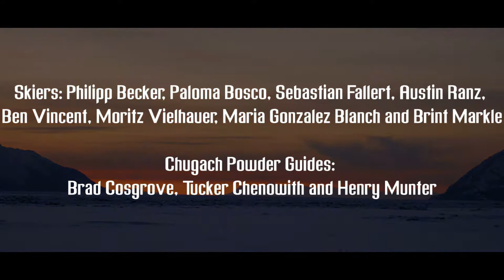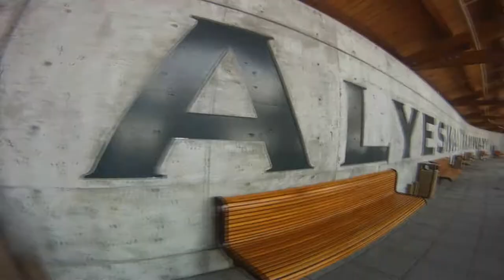Ski Alaska - A Chugach Calling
2012 Chugach Powder Guides / GoPro / Mammut video contest submittal by Brint Markle.